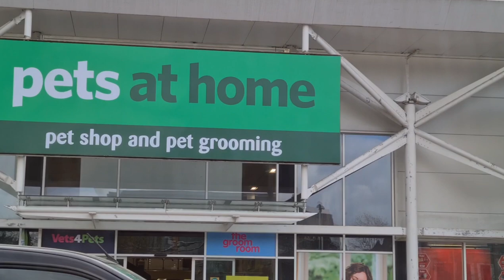Maisie's 2 grooming 🐶